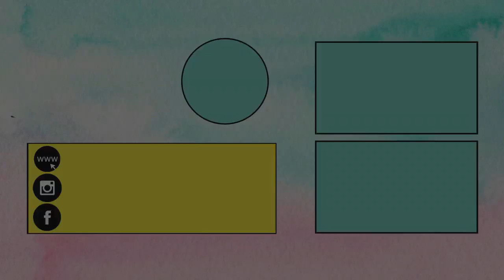Pull Tab Card Origami Envelope Card | Birthday Card | Letter Folding Origami | DIY Greeting Card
Pull tab Card Origami Envelope Card Making Tutorial for Birthday Wishes. This is Letter Folding Origami with secret message card made specially as a Handmade Birthday Card. You can also make this Pull Tab Origami Card for other special occasions like Christmas Card, Anniversary card, Mothers day Card, Friendship Day Card or Valentines Day Card.

If you liked our video - Pull Tab Card Origami Envelope Card | Birthday Card | Letter Folding Origami | DIY Greeting Card

♥ ♥ Facebook.com/littlecraftieschannel ♥ ♥
♥ ♥ Instagram.com/thelittlecrafties ♥ ♥

Title - Pull Tab Card Origami Envelope Card | Birthday Card | Letter Folding Origami | DIY Greeting Card